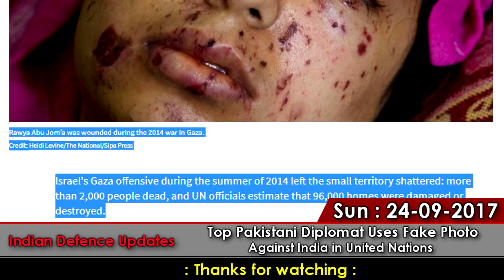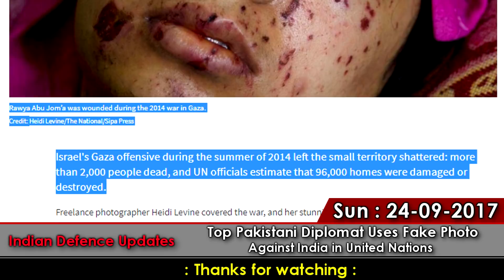Indian Defence Updates : Pakistan Uses Fake Photo at UN against India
Indian External affairs minister, Sushma Swaraj addressed the United Nations General Assembly in New York on Saturday.
After the tremendous speech by Indian Foreign minister , Pakistan resorted to lies. she showed a photograph , which has no connection with India.
she said  that this is the real picture of India's democracy.
Actually, this photo belongs to the photojournalist  named Heidi Levine.
According to the information given on their website, this photo was taken on July 22, 2014  at Shifa Hospital in Gaja City.
The photo showed by top pakistani diplomat actually shows the real face of pakistan.